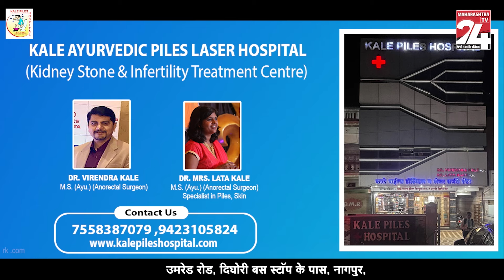KHANDALA - पोलीसांची अनाधिकृत प्रतिबंधीत पदार्थ सुंगधी गुटखा कार्यवाही || 11 FEB 2024